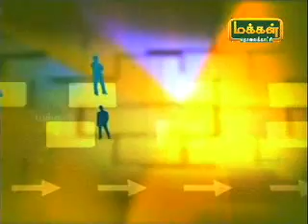CADD Centre Mr.Subramanian - Makkal TV, Velai Vaippu Thagaval